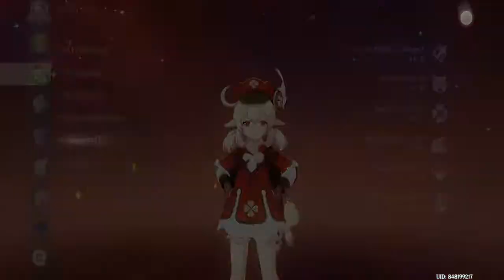The Spark Knight - Klee Story Quest 【Genshin Impact】 #63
doing Klee's story quest.

(Shoutouts) Thank you for joining my membership:
🏆💎DIAMOND TIER💎:

🥈Silver Tier:
🥉Bronze Tier: